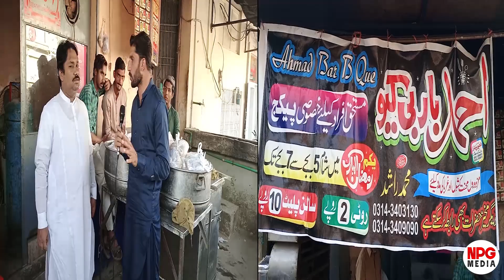Ramazan Mubarak Main Ghareebun kay liya 2 Rupee Ki Roti Aur 10 Rupee Ka Salan